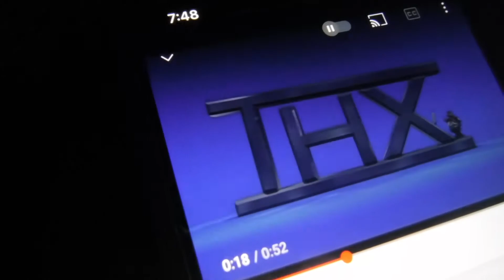THX Tex Mastered and Dulpicated Toy Story 2000 DVD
Taken from Toy Story